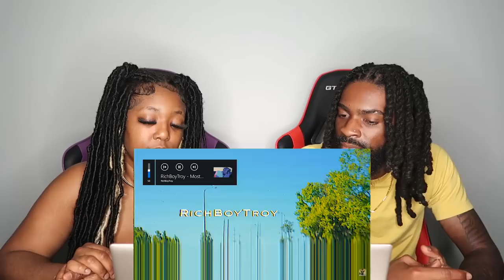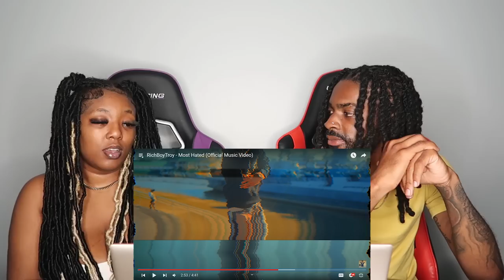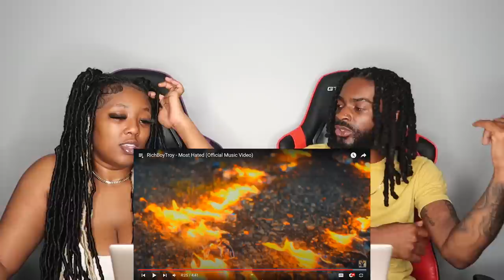RichBoyTroy - Most Hated (Official Music Video) REACTION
Thicky2325
YoungShrimp561